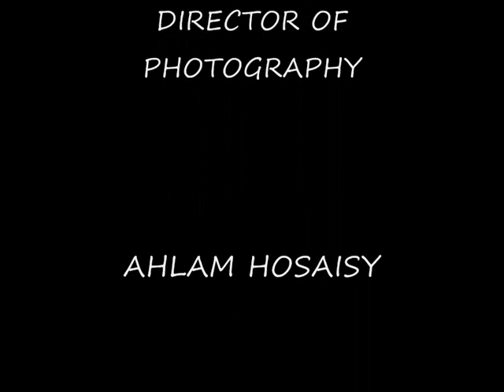made in the U.S.A - BARAKAT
U.S.A